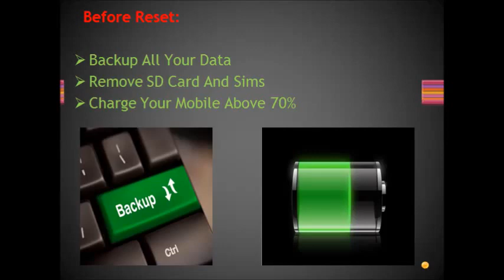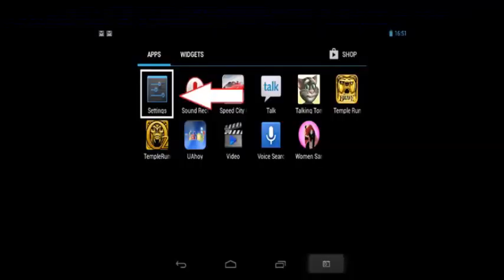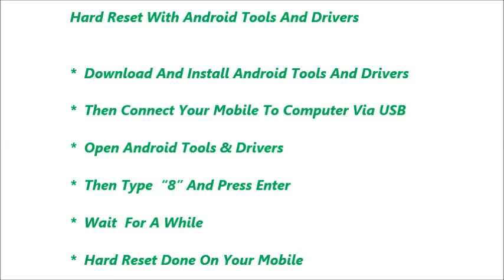Bluboo X4 Hard Reset and Forgot Password Recovery, Factory Reset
Bluboo X4 hard reset, factory reset, forgot password recovery without lose data etc. You can reset any android mobile after watching this video. If you can not reset your mobile phone after watching this video, Feel free to visit our

Contents of this video :

1) Bluboo X4 Mobile hard reset

2) Any android mobile hard reset and factory reset

3) Android mobile phone factory reset from menu

4) Forgotten mobile password, tablet password recovery

5) Bluboo X4 Pattern unlock procedure

6) Pin change without losing data

7) Hard reset with Android tools drivers (Also in fast boot
    mode)